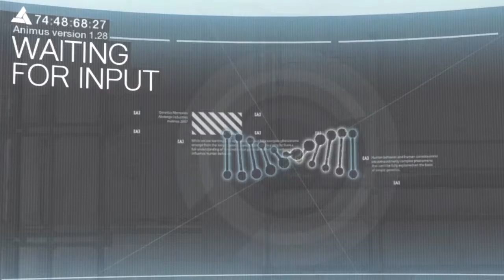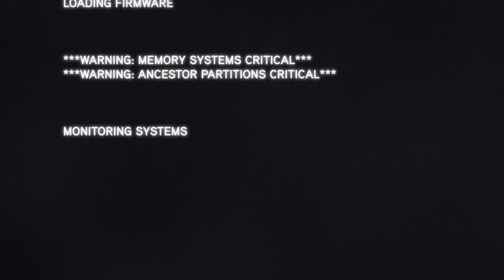Assassin's Creed Revelations (INTRO) (DOWNGRADE)